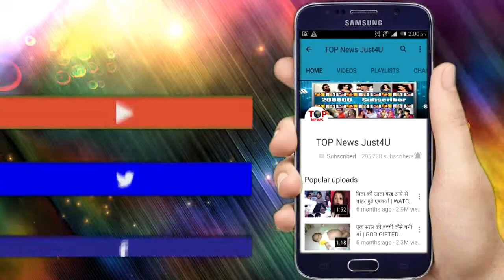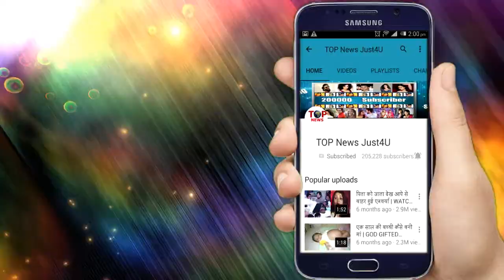Yeh Rishte Hain Pyar Ke | 2 APRIL 2019 | Meenakshi’s Plan | Mishthi & Abir Are SHOCKED